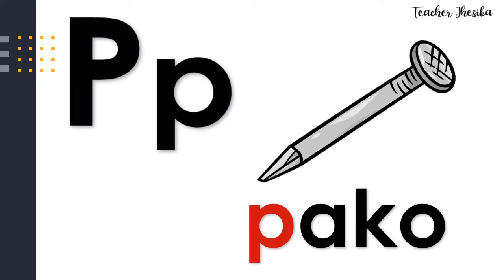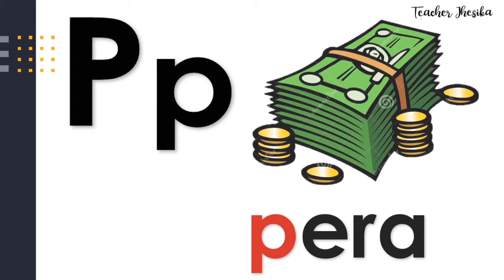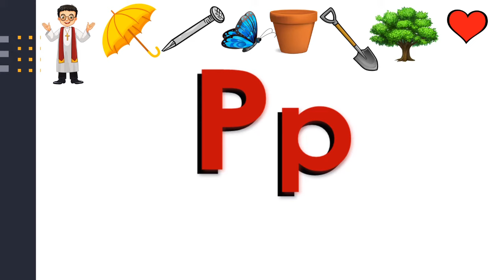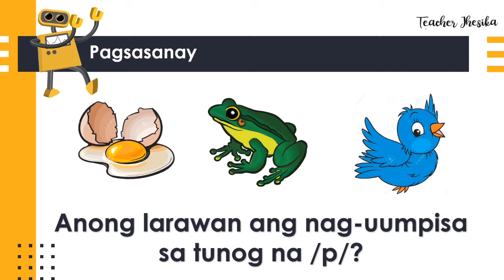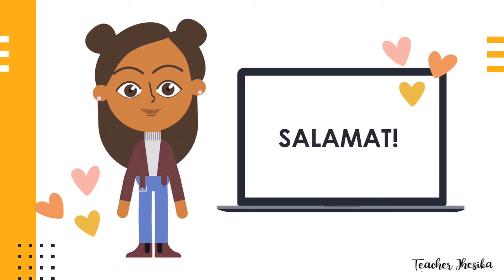LETRANG P - MGA SALITANG NAGSISIMULA SA LETRANG Pp / TUNOG NG ALPABETONG FILIPINO